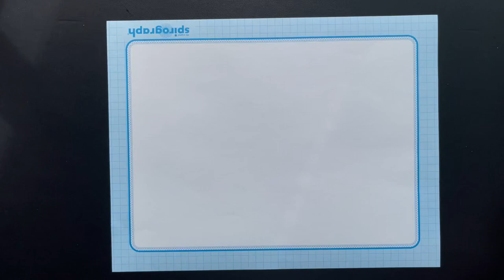How to combine these colors in our spirograph?